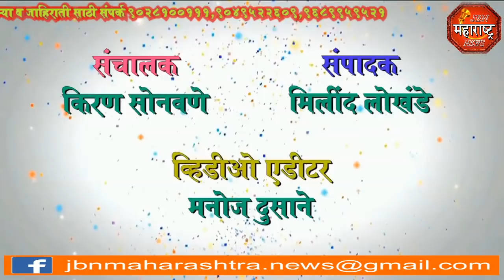jbn maharashtra news jalgaon